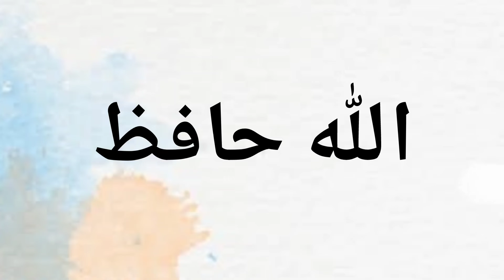Chicken Jalfrezi + Kaleji salan | Mother's Small Kitchen